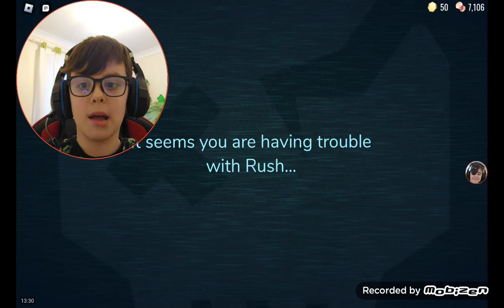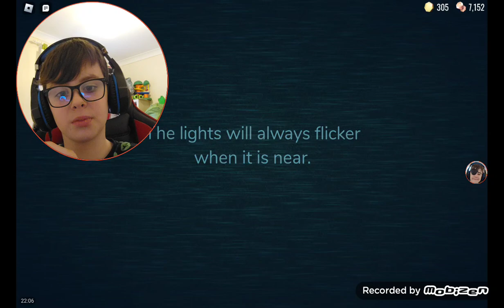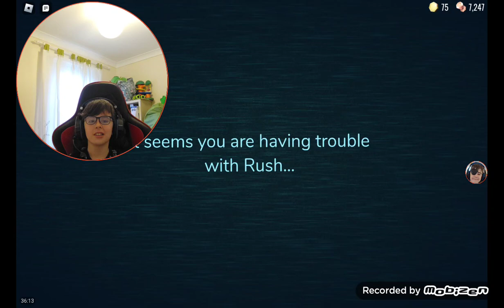100 DEATHS IN DOORS....